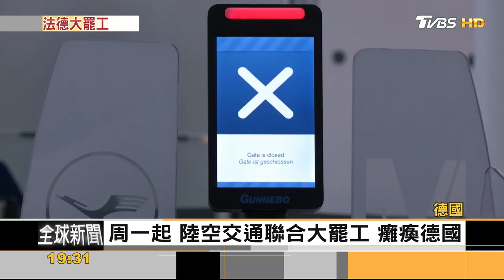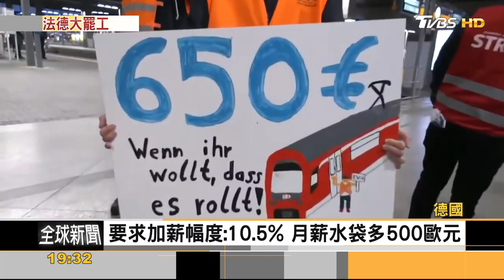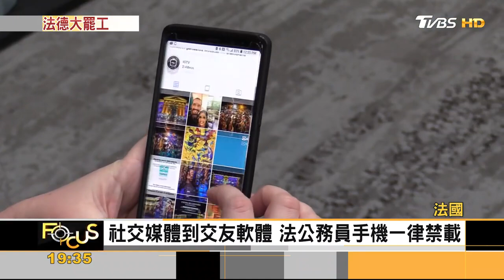爭加薪.德兩工會串聯罷工 陸空交通癱瘓｜方念華｜FOCUS全球新聞 20230327